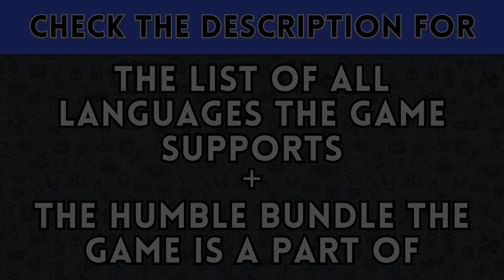Zombie Army 4 (𝗦𝘁𝗲𝗮𝗺 𝗗𝗲𝗰𝗸 & 𝗛𝘂𝗺𝗯𝗹𝗲 𝗕𝘂𝗻𝗱𝗹𝗲)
𝗡𝗼𝘁𝗲𝘀: This is a encore bundle just like before this is one that came out before my channel existed

𝗦𝘂𝗽𝗽𝗼𝗿𝘁𝗲𝗱 𝗟𝗮𝗻𝗴𝘂𝗮𝗴𝗲𝘀:
 English

𝗦𝘂𝗽𝗽𝗼𝗿𝘁𝗲𝗱 𝗟𝗮𝗻𝗴𝘂𝗮𝗴𝗲𝘀 (𝗦𝘂𝗯𝘁𝗶𝘁𝗹𝗲𝘀):
French
Italian
German
Spanish - Spain
Japanese
Korean
Polish
Portuguese - Brazil
Russian
Simplified Chinese
Traditional Chinese

𝗕𝘂𝗻𝗱𝗹𝗲 𝗻𝗮𝗺𝗲: Fight 4 Your Friends: Co-op Shooters Encore

Warhammer: Vermintide 2 (Gets stuck on boot when installing edge)